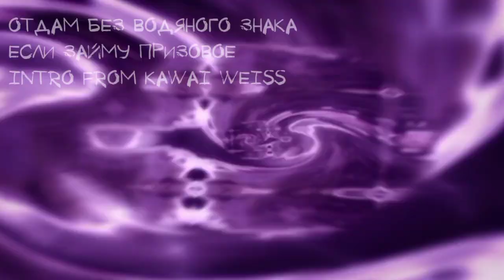× 💜INTRO FOR CONTEST💜 ×| ЦветоедикЛюбитЛандыши ×| Alight Motion ×| Gacha club ×